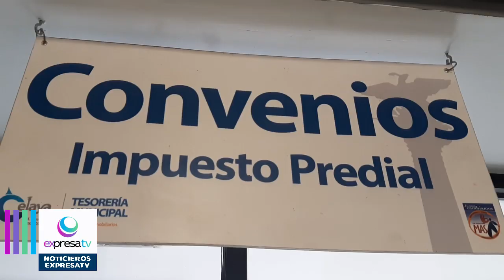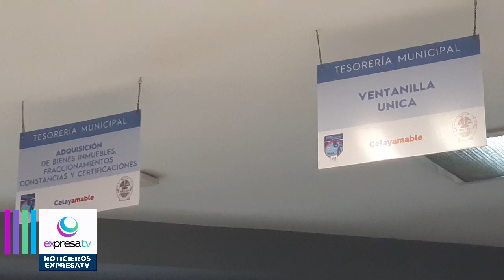La tesorería cerro el primer trimestre con buenos números